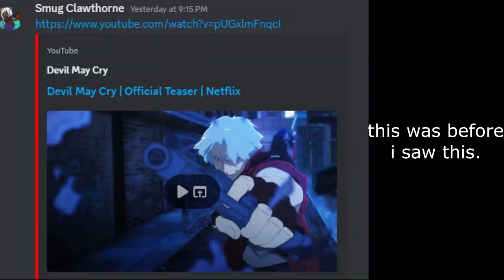Yu Narukami | Café Autumn